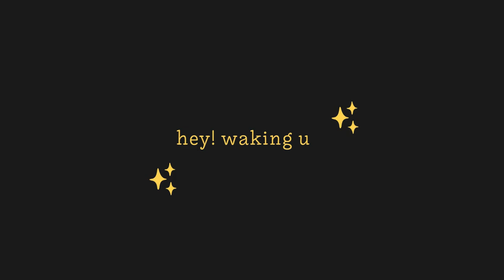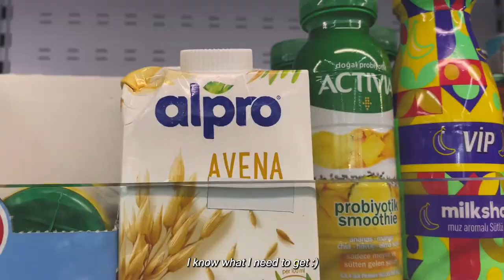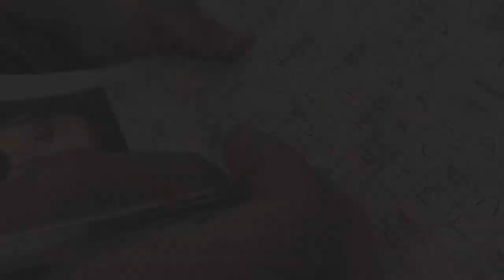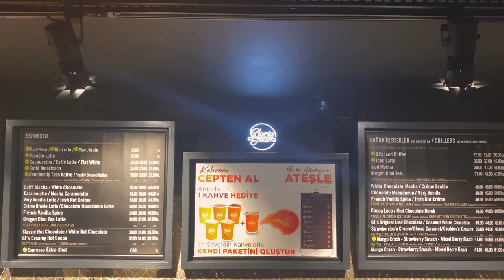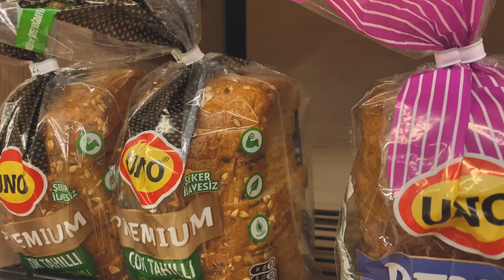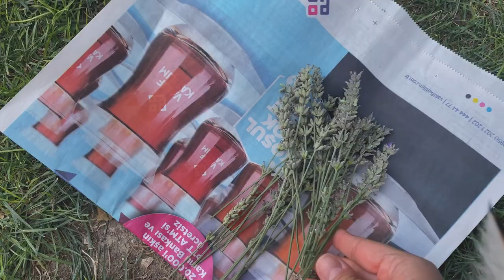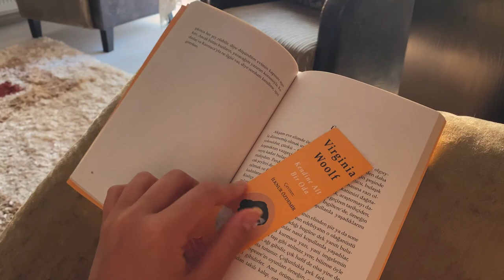Burdur Weekly Vlog / Aesthetic / Summer Life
Hello everyone!
In this video, I wanted to show you my couple of days in Burdur, one of the known lakes region cities in Turkiye. I'll be sharing a couple of days of the week with my daily routines in my hometown. It's really exciting to share my hometown and family with you. We have got lots of street cats in our garden, I'm going to introduce them to you. Furthermore, we have two dogs too. Also, we sometimes go outside, I'll share some views about Burdur's streets, cafes and parks. Hope you enjoy my couple of days :) If you want more videos like this, don't forget to mention them in the comments.

If you liked the video, please also check out other videos.

Camera
iPhone 11, iPhone SE, DJI OM 5